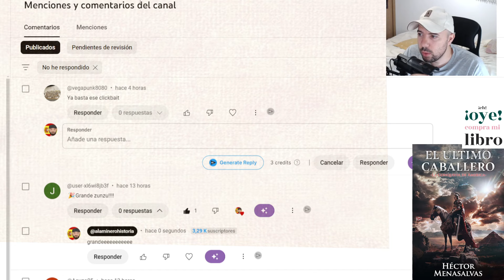MEXICANO HABLA MAL DE LA HISPANIDAD: LA VERDADERA HISTORIA DE AMERICA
FORMAS DE APOYAR MI CONTENIDO
ste vídeo fue una creación audiovisual que se baso en la recopilación de distintos medios visuales para realización de este vídeo. La Ley de Copyright de los Estados Unidos de América especifica que todo vídeo cuyo propósito sea entretenimiento, reportaje, educación, investigación o comentario no infringe los derechos originales de los contenidos y por lo tanto se considera "Uso Justo" "Fair Use" bajo la ley estadounidense.